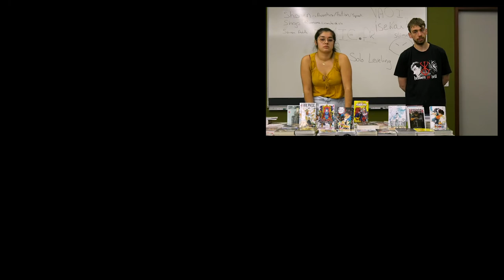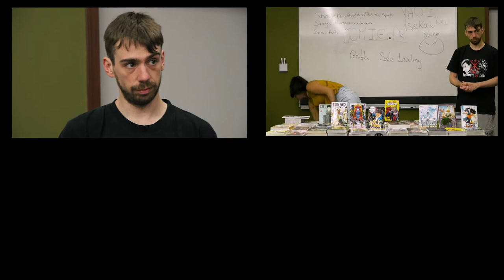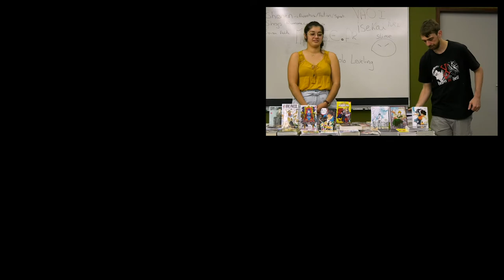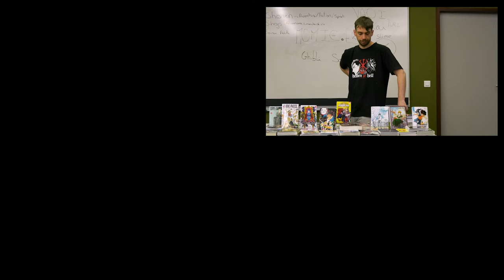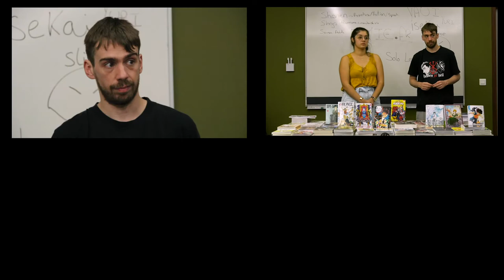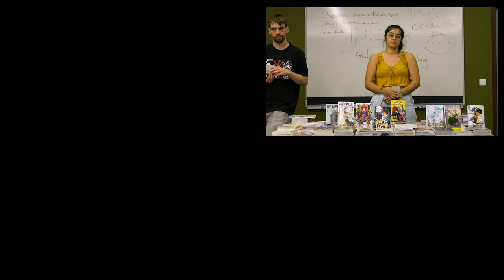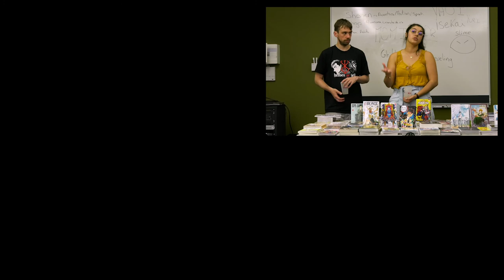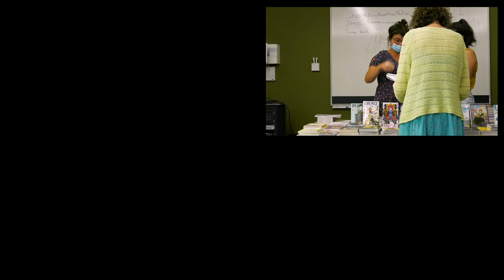Librairie Momie : mangas, questions du public